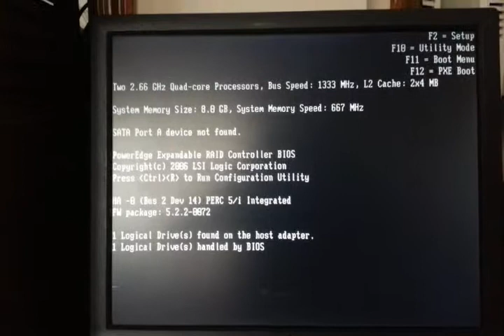Dell power edge 1950